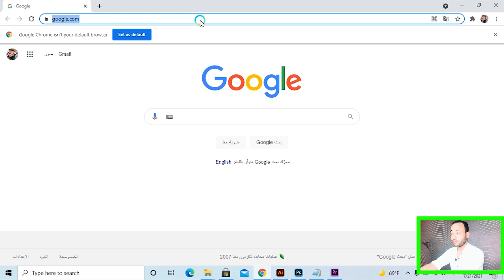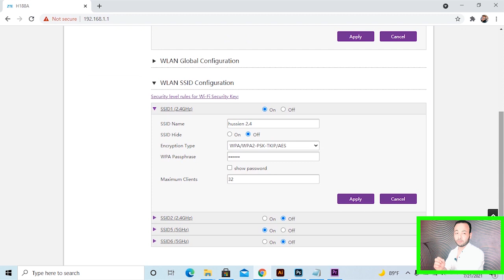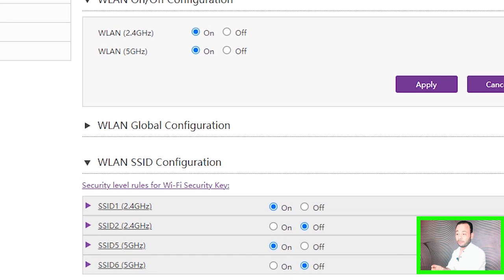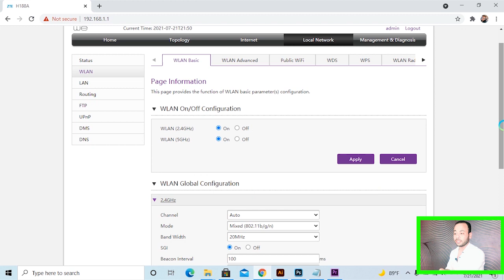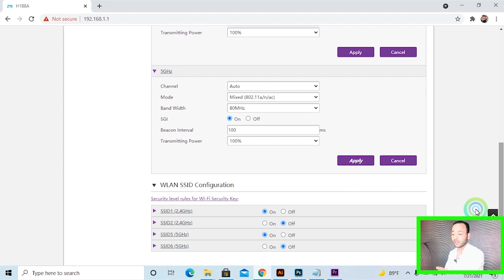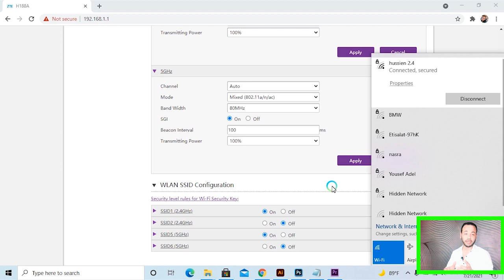حل مشاكل ضعف شبكة الواي فاي, كيفية تقوية اشارة الواي فاي, قياس سرعة الانترنت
حل مشاكل ضعف شبكة الواي فاي.
كيفية تقوية اشارة الواي فاي.
تقوية اشارة الواي فاي.
اشارة الواي فاي ضعيفة.
قياس سرعة الانترنت.